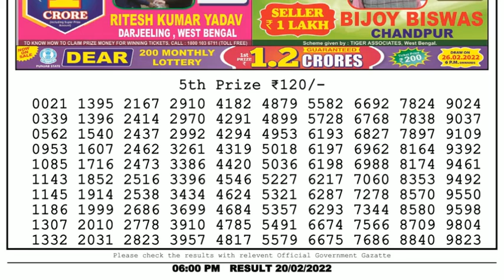🔴Dear Lottery Sambad Live 6pm today 20.02.22 Nagaland State Lottery Result